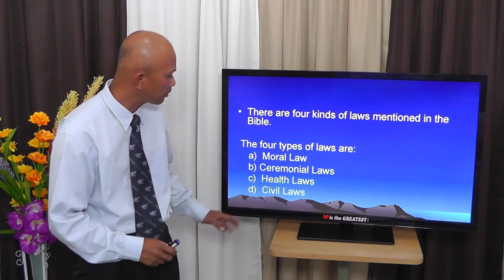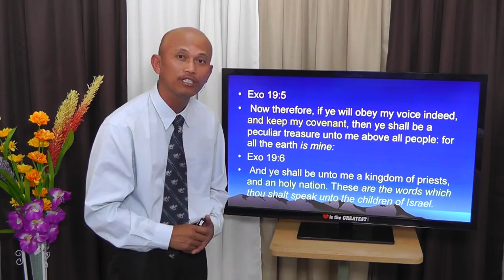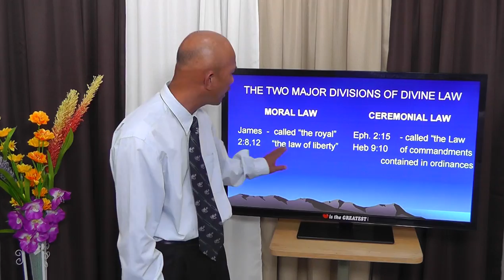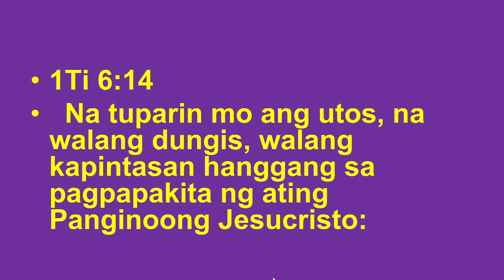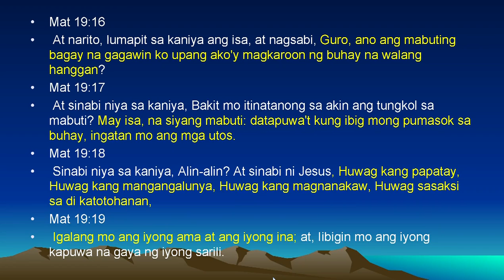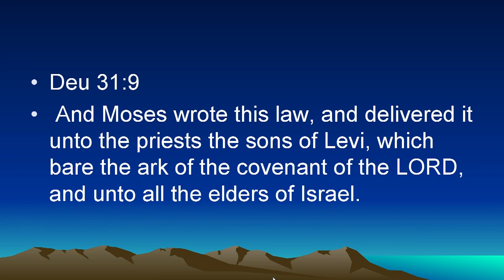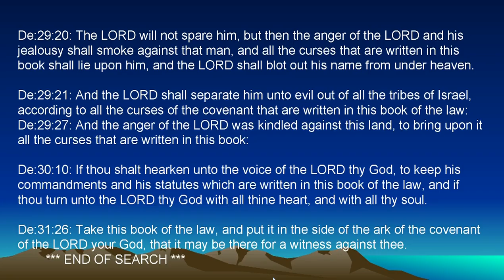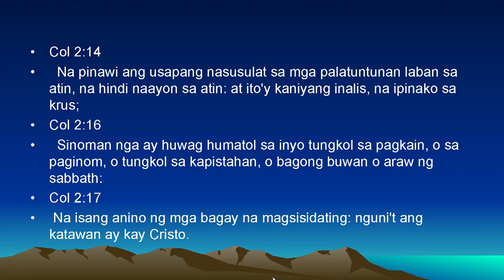Law and Grace, part 2 of 2 [tagalog] - Jun Lumingkit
Tagalog Sermon. Well connected verses about the old and new covenant, the moral law, the ceremonial law, and their relation to grace.  Discussing Paul's difficult statements.
Is the ceremonial law also a covenant?  Which is the old and new covenant? Did Jesus keep the 10 commandments? Did the apostles keep and teach the 10 commandments? Did the 10 commandments exist before Sinai? Are the commandments a transcript of God's character?  Which law ended at the cross?  The Bible explains all of this.